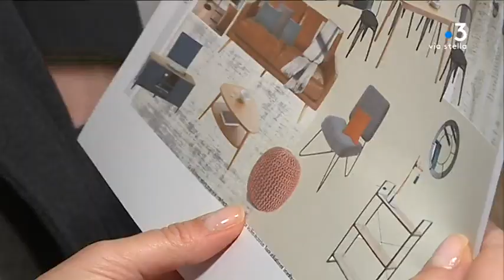Haute-Corse : quatre appartements d’urgence pour les femmes victimes de violences conjugales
Suite au grenelle sur les violences faites aux femmes, de nouveaux budgets ont été alloués à l'accueil d'urgence des femmes victimes de violences conjugales. Quatre appartements sont en cours d'aménagement en Haute-Corse, ils devraient être opérationnels début 2020.

Intervenants - Véronique Micaelli, Architecte d'intérieur ; Serge Risterucci, Directeur du Centre d'hébergement et de réinsertion sociale "Maria Stella".
Equipe - GRAZIANI  Maia ; URTIZVEREA Typhaine ; IENCO Joseph ; BONNIGTON Julian.